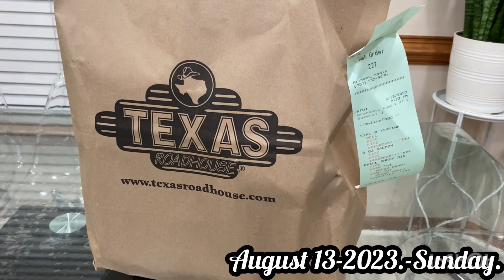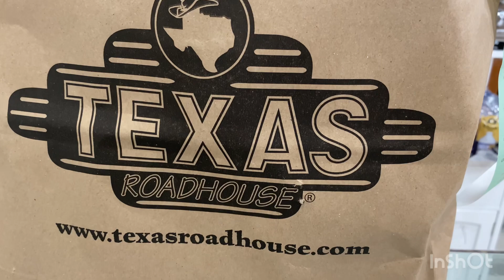Busch garden. Summer 2023.